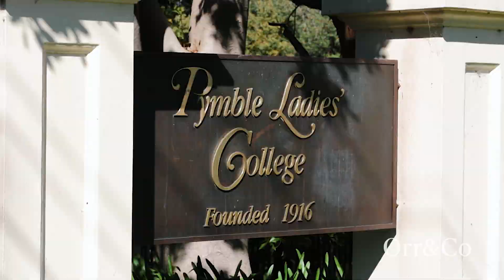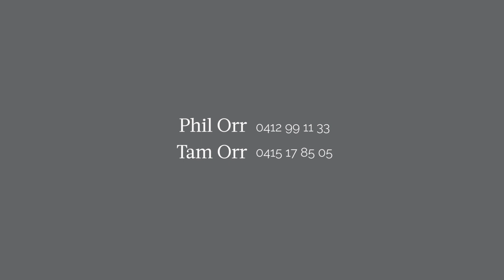2 Lonsdale Avenue, Pymble | Orr & Co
2 Lonsdale Avenue, Pymble | Orr & Co